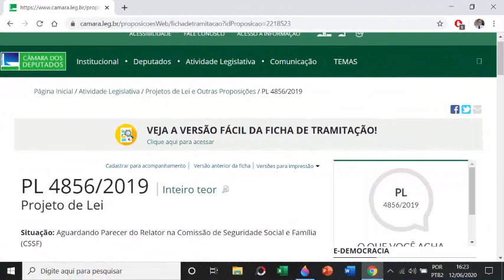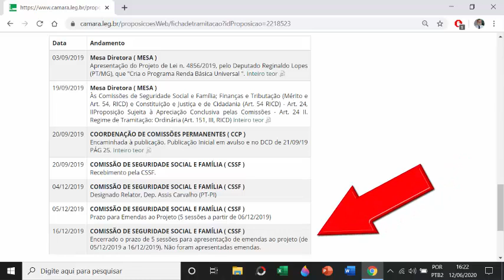BPC/LOAS NÃO TERÁ O VALOR DO BENEFÍCIO REDUZIDO - ENTENDA O QUE ESTÁ ACONTECENDO